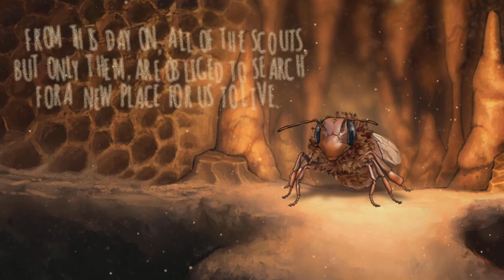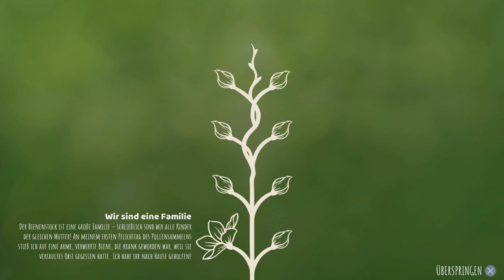Bee Simulator_20230731192141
Und nicht vergessen zu Abonieren damit ihr immer das aktuelle Video nicht verpasst!

Wer lust hat eine Spende da zu lassen über Pay Pal bin ich sehr Dankbar